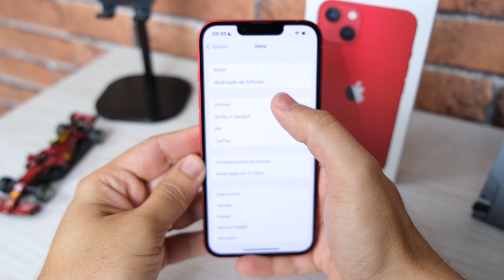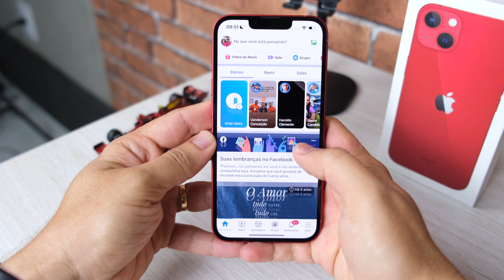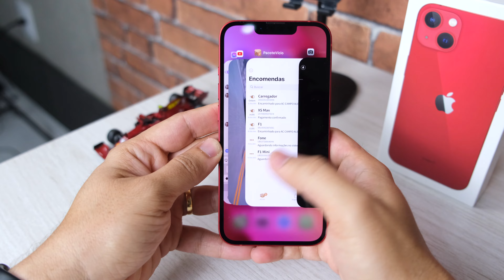iPhone 13 Vale a Pena? Assista Análise para NÃO ERRAR!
iPhone 13 vale a pena? É uma boa opção de compra? Então confira minha análise sincera para não se arrepender! Eu trago os destaques positivos e também as derrapadas do smartphone queridinho da Apple!